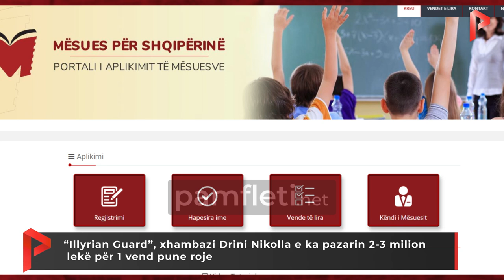“Illyrian Guard”, xhambazi Drini Nikolla e ka pazarin 2-3 milion lekë për 1 vend pune roje